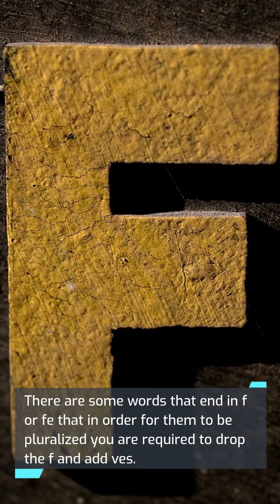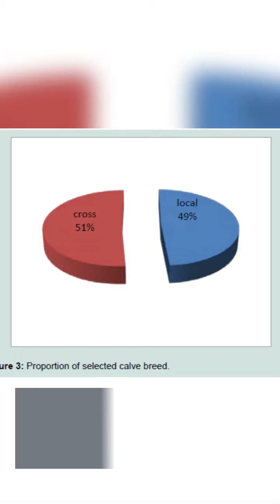PLURALIZING WORDS ENDING IN F OR FE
Today's video is brought to you by tubebuddy.The awesome tubebuddy will help to grow your channel with its amazing keyword feature,its superb way of searching for the perfect title for your channel.Assist others in finding your channel more and click on the link below to get access to the wonderful search engine,tubebuddy:

How does the thought of having a perpetual income sound? There is a brand new version available for 2021. New upsells, new features This information can be viewed even on your mobile and you could even earn from it.

In order for nouns ending with f or fe to be pluraliized we drop the f or fe and add ves.Here some some words that this applies to:

1.calf
2.loaf
3.leaf